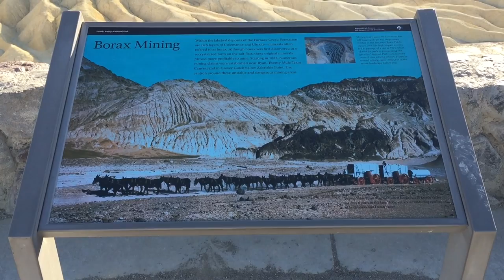ZABRISKIE POINT! DEATH VALLEY NATIONAL PARK, CA.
Zabriskie Point is a part of Amargosa Range located east of Death Valley in Death Valley National Park in California, United States noted for its erosional landscape. It is composed of sediments from Furnace Creek Lake, which dried up 5 million years ago—long before Death Valley came into existence.